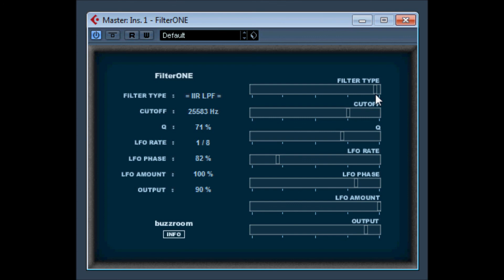FilterONE by Buzzroom Audio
FilterONE by Buzzroom
3 Filter types (Buz LPF / IIR LPF / IIR HPF) BPM Synced LFO.
Download OLD buzzroom VST Plugins Pack.